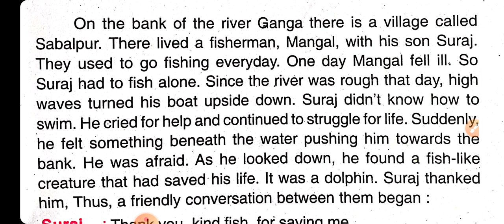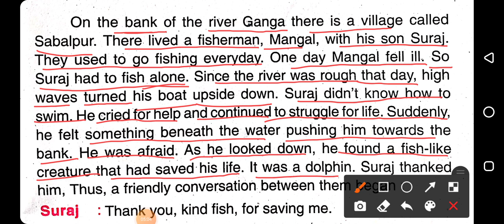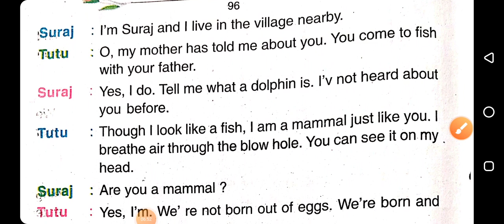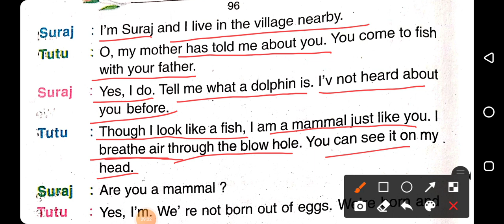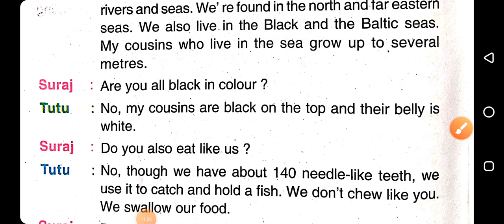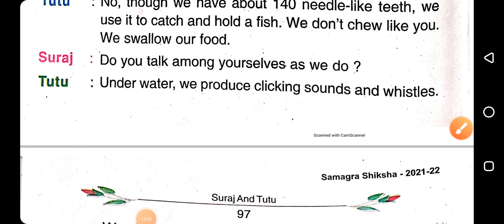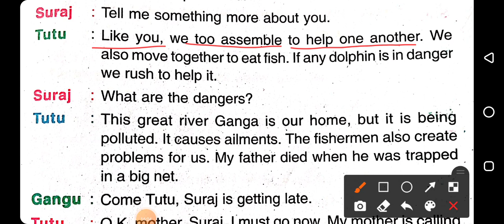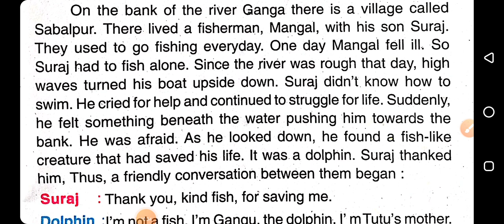Suraj and Tutu,Class 7,Chapter 12,Bihar Board English,English For All by Manish Sir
Suraj and Tutu,Class 7,Chapter 12,Bihar Board English,English For All by Manish Sir,Surah and Tutu explained in Hindi